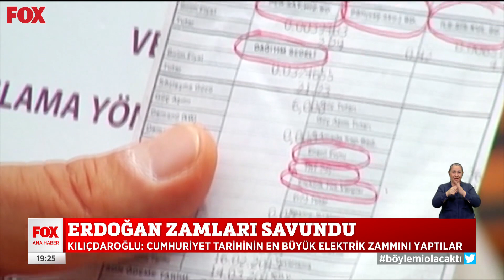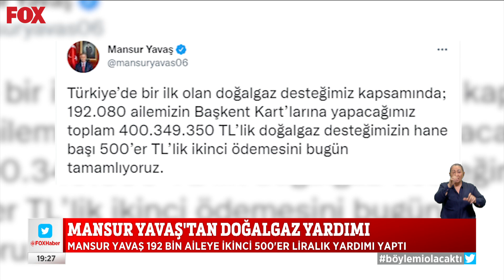En büyük zam yapıldı... 4 Ocak 2022 Selçuk Tepeli ile FOX Ana Haber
Kılıçdaroğlu'ndan yanıt! 4 Ocak 2022 Selçuk Tepeli ile FOX Ana Haber Öne Çıkan Haberler yayında hemen izle!